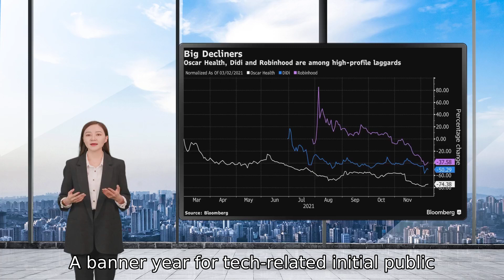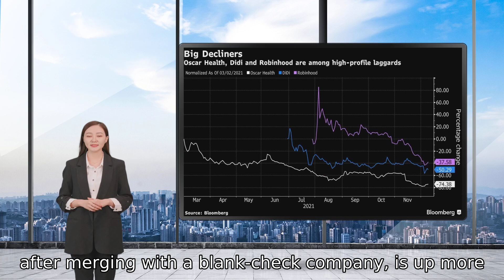Once-hot IPOs stumble as market volatility picks up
A banner year for tech-related initial public offerings is poised to go out on a sour note as returns dwindle in a surge of stock market volatility that’s prompted a flight to quality among investors. More than 130 technology IPOs raised more than US$60 billion in the U.S. this year, record hauls for both metrics, according to data compiled by Bloomberg. They comprised about one-third of the entire IPO market, excluding special purpose acquisition companies and direct listings. Recent trading returns, however, have been lackluster. While behemoths like Apple Inc. on a record-setting spree, many newly listed tech entrants are still lagging. Software IPOs in particular have been pummeled amid broader concerns that higher interest rates will put pressure on the group’s lofty valuations. This year’s software IPOs surged by an average of 23 per cent during their first month of trading, according to data compiled by Bloomberg. All of that rally has been erased after new listings took the brunt of the past week’s wild market swings.Take Vian Technology Inc., for example. The maker of advertising software surged 75 per cent in its first month of trading, but has now fallen 60 per cent below the offering price.  Three of the past four software debuts have fallen 30 per cent or more from their offering prices. Grab Holdings Ltd. is also trading down since it went public by merging with a special purpose acquisition company at the beginning of the month. If not reversed, the weakness may threaten appetite for IPOs during the final weeks of December and at the start of 2022, Bloomberg Intelligence analyst Alison Williams wrote in a note.“Recent equity market volatility bears watching after equity-price strength and generally muted volatility has supported issuance levels so far this year,” she said.Didi Global Inc.’s IPO ranks among the year’s biggest flops. The value of the ride-hailing giant’s shares have been sliced in half since its June offering amid regulatory pressure in China that prompted an announcement from Didi last week that it plans to delist from the New York Stock Exchange. Robinhood Markets Inc., the brokerage that became synonymous with the rise in retail trading last year, has fallen more than 40 per cent amid slowing growth. Health-care platform Oscar Health Inc. has lost three-quarters of its value since its March offering. Of course, there have been plenty of big winners. Roblox Corp., the owner of a popular video-game platform, has soared 177 per cent since it began trading in March as users continue to surge. Fintech company Affirm Holdings, which offers buy-now, pay-later programs for shoppers, has rallied 161 per cent since its January debut.Having little to show for revenue hasn’t stopped young electric-vehicle makers from rallying. Rivian Automotive Inc., whose IPO last month was the biggest of the year, has gained 57 per cent. Lucid Group Inc., which began trading in July after merging with a blank-check company, is up more than 80 per cent since then.Tech Chart of the DayWith Apple approaching the US$3 trillion market value landmark, investors have a reason to be nervous. When the stock broke through both the US$1 trillion and US$2 trillion thresholds for the first time, it was followed by a fall. After reaching the first trillion, the shares corrected 40 per cent, while a 20 per cent drop came soon after the second trillion was breached.